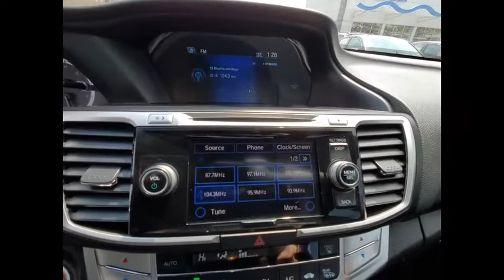2014 Honda Accord Sedan St Charles IL S6470A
2014 Honda Accord Sedan EX-L

One Owner and Clean Carfax!! 2014 Honda Accord EX-L V6!! Features include Rearview Camera/Rear Park Assist, Bluetooth, Bluetooth/Handsfree, Back-Up/Rear-View Camera, 6-Speed Automatic, 7 Speakers, Alloy wheels, Auto-dimming Rear-View mirror, Compass, Front Dual Zone A/C, Front fog lights, Garage door transmitter: HomeLink, Heated Front Bucket Seats, Leather steering wheel, Memory seat, Outside temperature display, Perforated Leather-Trimmed Seats, Power driver seat, Power moonroof, Power passenger seat, Radio: 360-Watt AM/FM/CD Premium Audio System, Telescoping steering wheel, Turn signal indicator mirrors.McGrath Honda will also cover this specific vehicle with a 3 month/3,000 mile limited Powertrain Warranty, to simply give you a peace of mind.** KBB MARKET VALUE PRICING at McGrath Honda Of St.Charles. Shop/Buy with confidence! With our KBB Market Value Pricing, you'll find our competitive market-based price on every pre-driven vehicle upfront,... No games, No hassles, Just Real Prices!!